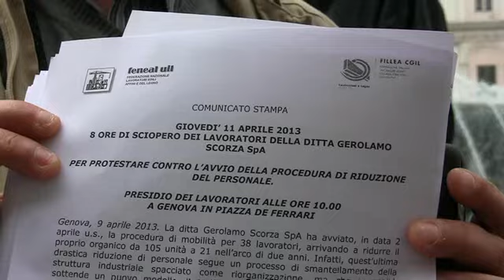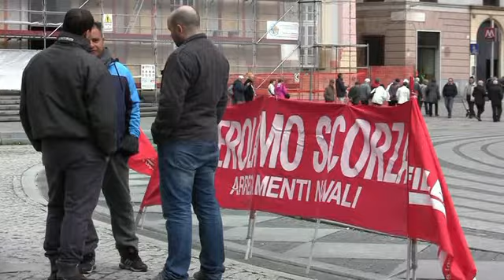SCIOPERO LAVORATORI GEROLAMO SCORZA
8 ORE DI SCIOPERO OGGI PER I LAVORATORI DELLA GEROLAMO SCORZA, AZIENDA DI CAMPO LIGURE CHE OPERA NEL SETTORE DELL'ARREDAMENTO NAVALE. I DIPENDENTI PROTESTANO CONTRO L'AVVIO DELLA PROCEDURA DI RIDUZIONE DEL PERSONALE.